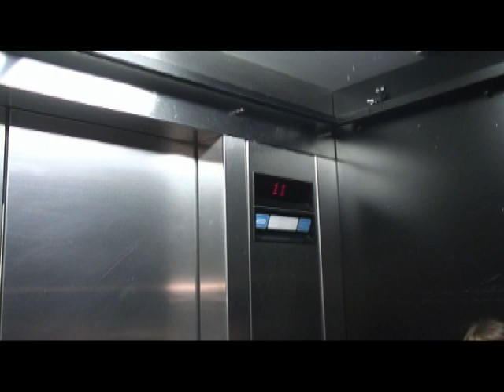Marriott City Center laundry chute jump satire , "read the description"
This video was part of the 2006 associate Christmas video, First we had to drop the camera from the 12th floor to get the back drop for the green screen. Both Brooke and Jeff jumped from the second floor chute in a cart full of dirty laundry with some mattresses to avoid at least major injuries. While filming this scene our then new GM (Doug Koob) walked by while Jeff came flying out of the chute. He looked at this wonderful group of managers that included HR, the F&B and Catering director ,shook his head and left.
Other than some feelings no associates where hurt in the making of this film.